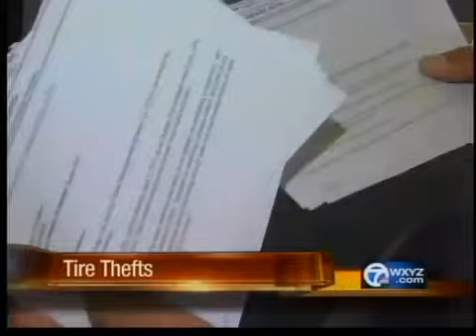Tire thefts in Farmington Hills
Police are warning people living in Farmington Hills to look out after a rash of tire thefts hit the area.